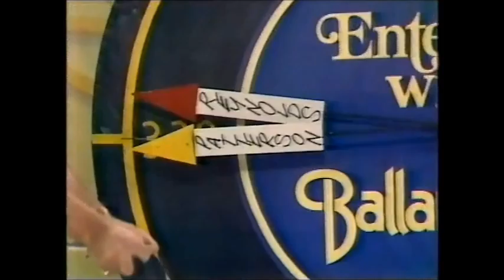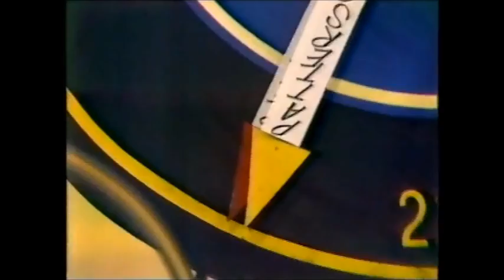Rollercycling 25th Anniversary Show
Some of the greats WOS rollercyling - Keith Reynolds v  Sid Patterson. Footage courtesy of the Aussie 80's youtube channel.